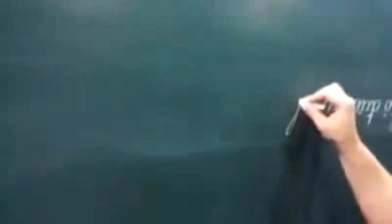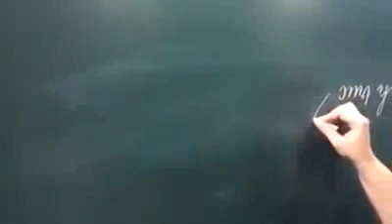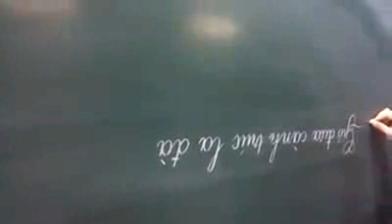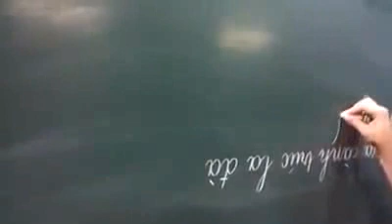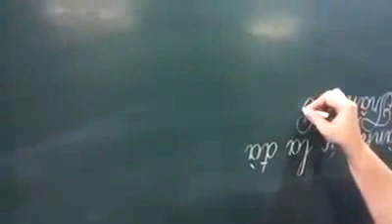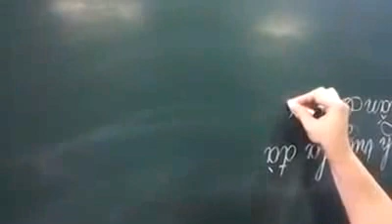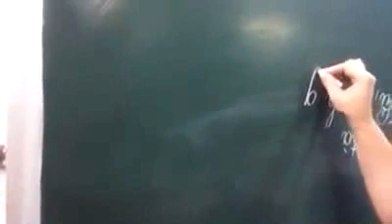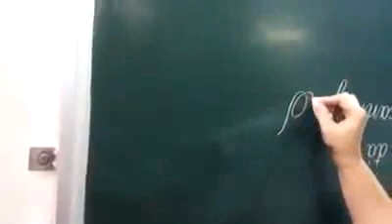Cô giáo trẻ có biệt tài viết chữ ngược cực đẹp Personal Loans